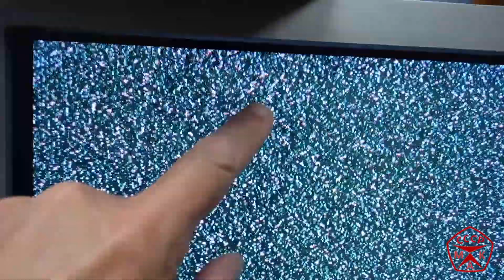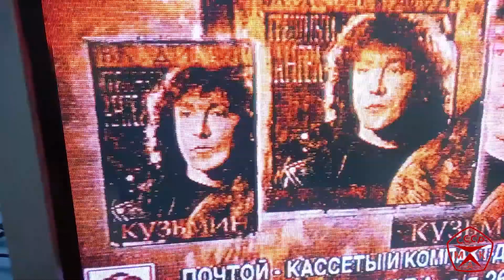Ленто-протяжный механизм Видеомагнитофона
Краткий обзор. Почистил головку и, пока крышка снята, показал работу ЛПМ.